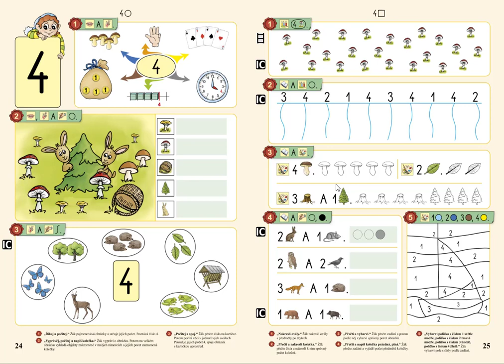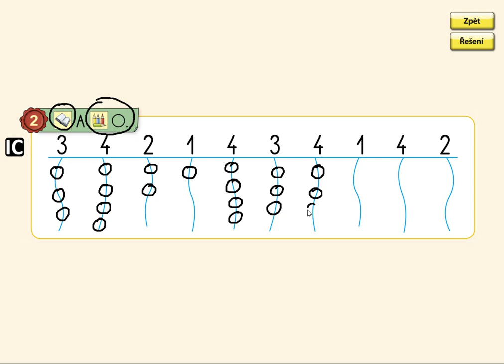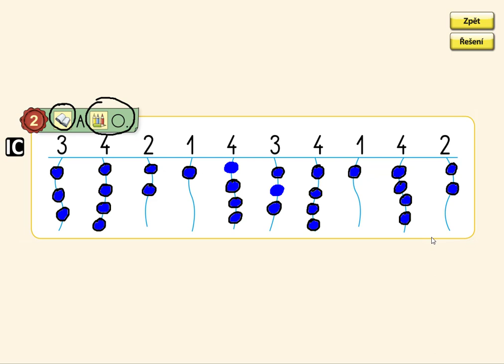Číselný obor do 4, MATÝSKOVA MATEMATIKA 1. DÍL - POČÍTÁME DO PĚTI, str. 25, cv.2